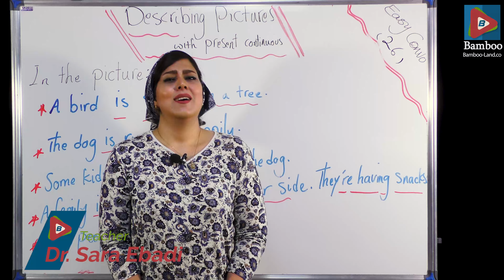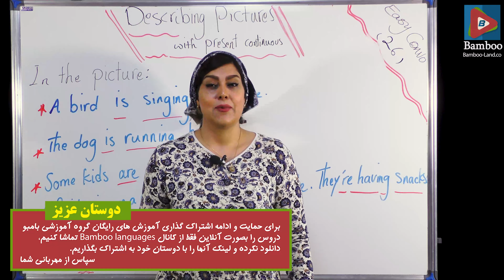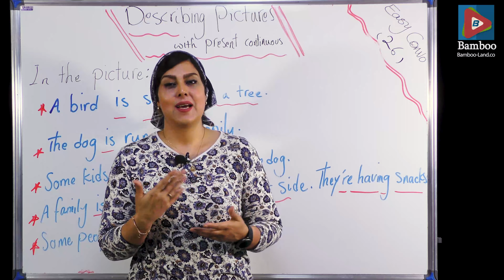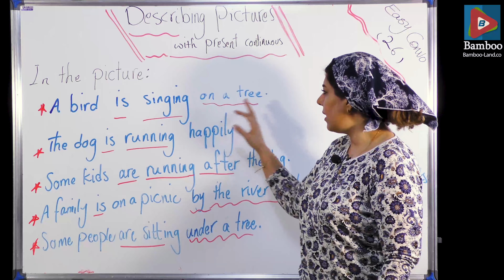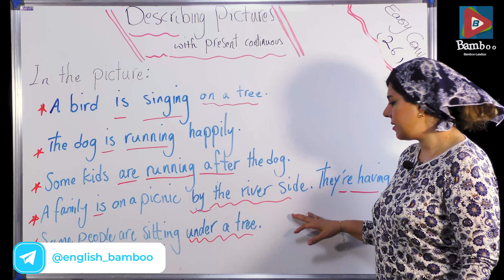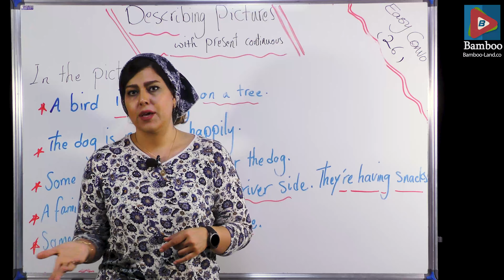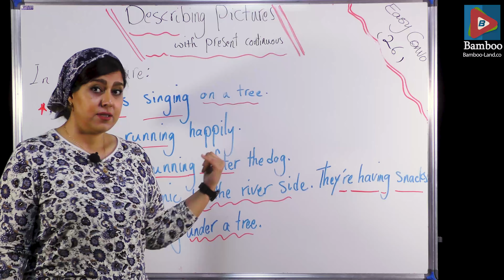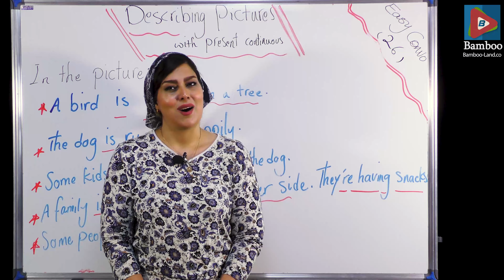توصیف تصاویر به زبان انگلیسی | آموزش زبان انگلیسی | درس 26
توصیف تصاویر با استفاده از زمان حال استمراری زبان انگلیسی | آموزش زبان انگلیسی | درس 26
در این مجموعه دروس همراه با دکتر سارا عبادی به آموزش آسان مکالمه زبان انگلیسی می پردازیم تا بتوانیم به راحتی انگلیسی صحبت کنیم
در این درس یاد میگیریم: ✔️ چگونگی توصیف عکس، نقاشی و... با استفاده از گرامر زمان حال استمراری ✔️ توصیف یک تصویر به انگلیسی✔️ مثال های فراوان برای یادگیری بهتر ✔️ تمرین برای زبان آموزان
آموزش رایگان زبان انگلیسی همراه با گروه آموزشی بامبو

📆روزهای بارگذاری دروس
دوشنبه، پنج شنبه و شنبه
توصیف تصاویر با present continuous زبان انگلیسی | آموزش زبان انگلیسی | درس 26
توصیف تصاویر به زبان انگلیسی
توصیف عکس به انگلیسی
زبان انگلیسی
آموزش انگلیسی
انگلیسی آسان
یادگیری انگلیسی
انگلیسی
انگلیسی حرف زدن
مکالمه انگلیسی
مکالمه زبان انگلیسی
انگلیسی بامبو
آموزش زبان
آموزش انگلیسی بامبو
گرامر انگلیسی
گرامر زبان انگلیسی
توصیف تصاویر با زمان حال استمراری انگلیسی
توصیف عکس با حال استمراری به زبان انگلیسی
اموزش زبان انگلیسی